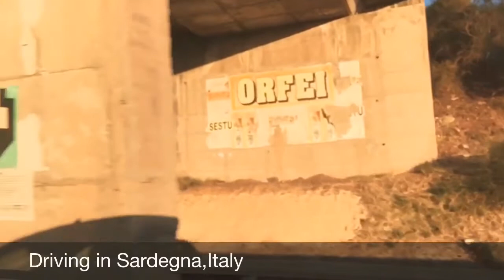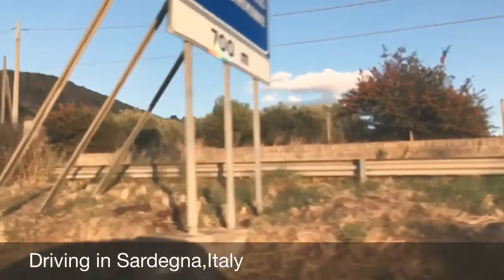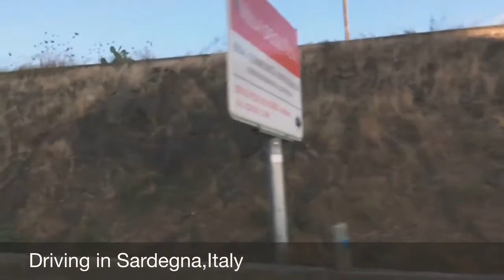Driving in Sardegna, Italia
In October 2019, I went to Sardinia Italy for 10 days. It was an amazing trip. When we first arrived, my friend recorded this slo-mo video from the car as we drove to our place for the night. It's such a beautiful place and this little video doesn't capture the tiniest bit of its beauty.